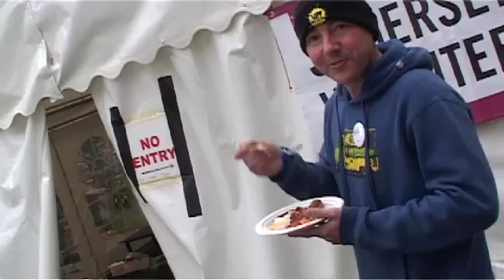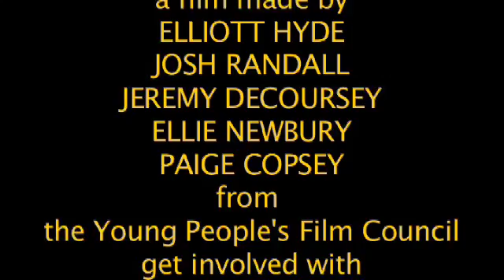REVOLUTION 09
The YPFC joined the big team of young volunteers that came together from across the South West to help the National Trust conserve Fyne Court. SYVN and the National Trust hosted the 3 day event which was a mixture of conservation and live bands.